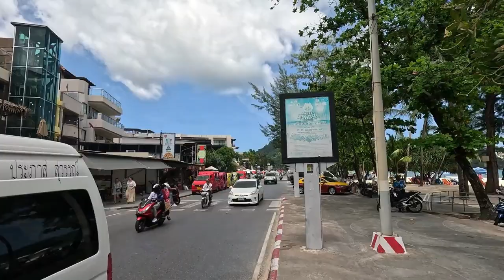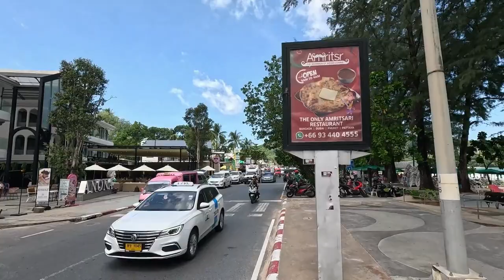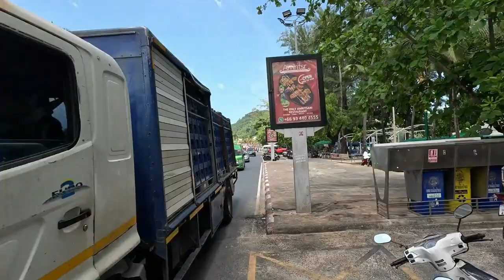Hotel Walks in Patong 8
Today's walk takes me past many hotels at the south end of Patong.
Safari Beach Hotel
Tropica Bungalow Resort
Patong Tower
DoubleTree by Hilton
Baan Laimai Beach Resort
Anona Beachfront Hotel
Shades Boutique Hotel Patong
Cocoon Beach Patong Hotel
Armoni Patong Beach Hotel
Holiday Inn Resort
Sea Pearl Beach Resort
Patong Signature Boutique Hotel
Seaview Patong Hotel
Amari Phuket
And more